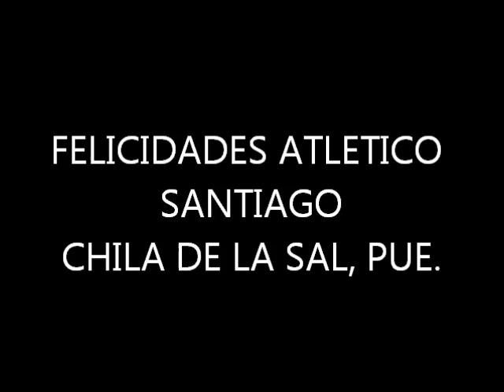atletico santiago campiom chila de la sal,pue. 2014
atletico santiago campion 2014